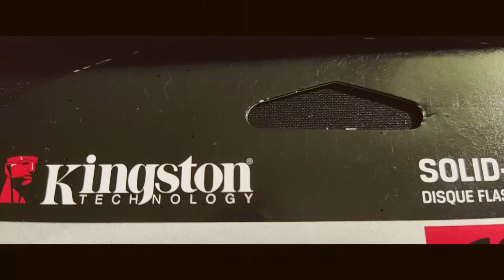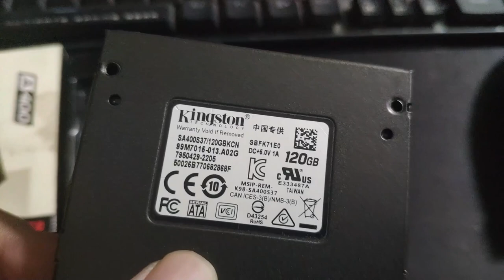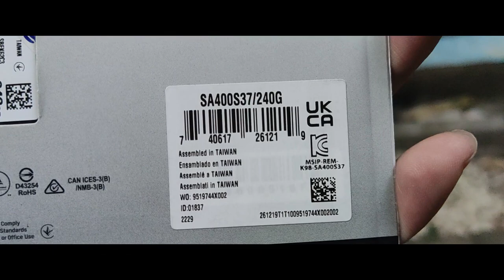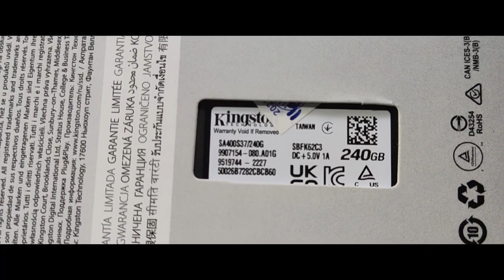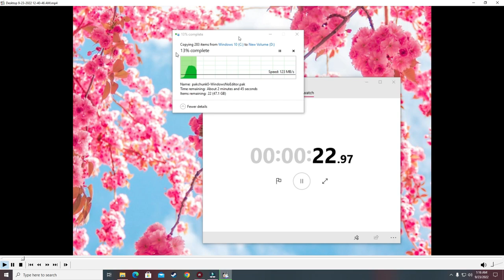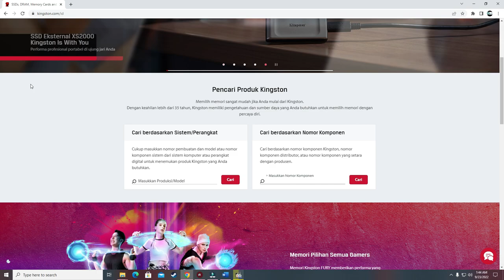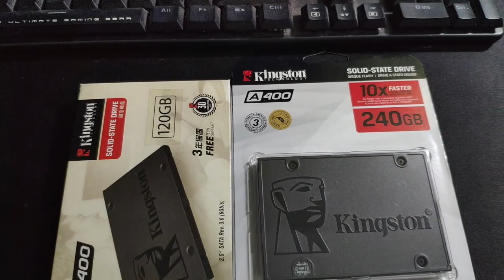SSD KINGSTON A400 PALSU VS ORIGINAL HARUS NONTON!!!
DUEL SSD PALSU KINGSTON DENGAN SSD ORIGINAL, SETELAH MELIHAT INI YAKIN MASIH MAU BELI KW???